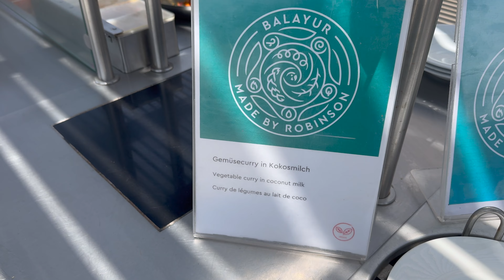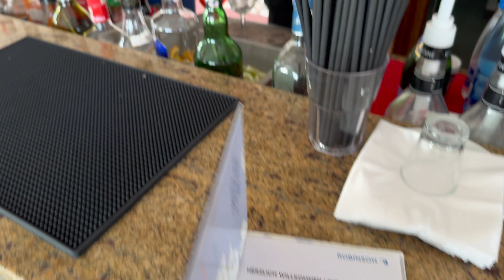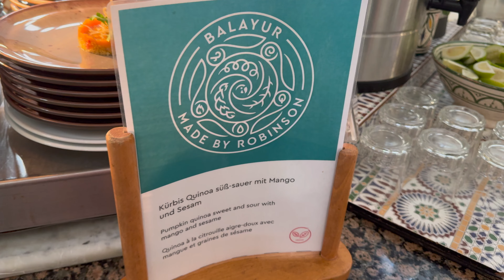Broadway im ROBINSON Club Agadir - Vlog4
Heute Abend ist die erste Aufführung im Theater des RobinsonAgadir und darauf freuen wir uns den ganzen Strandtag :)

Nach dem Frühstück gehen wir uns das Fitnessstudio und das Spa anschauen und dann geht es an den

Habt ihr auch Lust auf Cluburlaub?
Dann meldet euch gerne bei uns oder bucht direkt und unterstützt uns auf diesen Wege ohne Nachteile für euch, denn wir bieten die gleichen Preise mit persönlichen Service und einen tollen Team mit Amondo hinter uns.